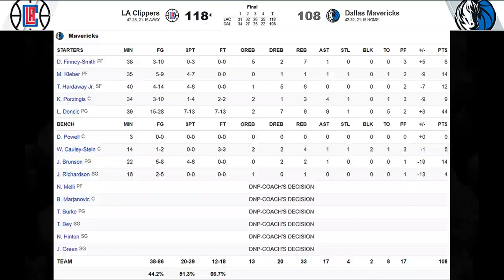[최고의경기] 초반 점수차 다 까먹고 실성해버린 할렐루카!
"할렐루카" 루카 돈치치의 매직으로 1쿼터 초반부터
엄청난 공세를 펼치며 점수차를 벌렸던 댈러스 매버릭스!

그런데 이후 6분 사이 무슨 일이 일어난걸까요...?